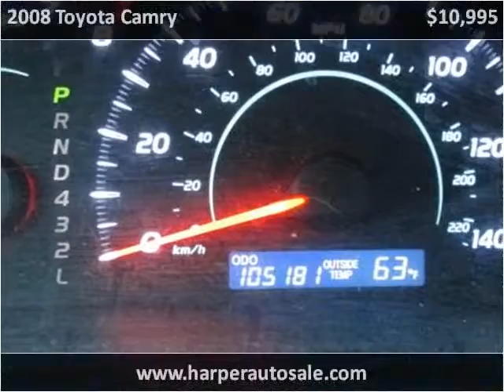2008 Toyota Camry Used Cars Chattanooga TN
This 2008 Toyota Camry is available from Harper Auto Sale, LLC.